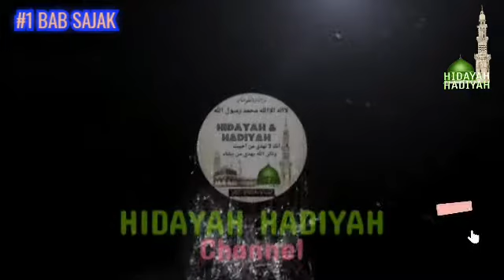#1 Bab Sajak dalam Ilmu Balaghoh || TIAP PAGI 2 MALAIKAT BERDOA اللهم اعط منفقا خلفا واعط ممسكا تلفا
Pengertian Saja’

Kata saja’ merupakan masdar dari (سَجَعَ). Saja’ secara leksikal bermakna bunyi atau indah. Sedangkan secara terminologis saja’ adalah:

تَوَا فُقُ الفَاصِلَتيْنِ فِي الحَرْفِ الأَخِيْرِ مِنَ النَثْرِ

Sesuainya dua kata terakhir pada huruf akhirnya dari sebuah natsar.

Contoh-contoh saja’ ( sajak )
 Rasulallah Saw. Bersabda :

اَللَّهُمَّ أَعْطِ مُنْفِقًا خَلَفًا وَ أَعْطِ مُمْسِكًا تَلَفًا

Ya allah, berikan pengganti kepada orang yang berinfak, dan berilah kerusakan kepada orang yang tidak mau berinfak.

اَلْحُرُّ إِذَا وَعَدَ وَفَى، وَإِذَا اَعَانَ كَفَى، وَإِذَا مَلَكَ عَفَا

Orang yang merdeka itu ketika berjanji memenuhinnya, bila menolong secukupnya, dan bila menjadi raja banyak memaafkan.

Pembahasan contoh-contoh saja’ ( sajak )

Bila kita perhatikan contoh pertama, kita dapatkan masing-masing terdiri atas dua bagian kalimat yang huruf akhirnya sama. Bila kita perhatikan contoh ke dua, kita dapatkan ia terdiri atas lebih dari dua kalimat bagian yang huruf akhirnya sama. Kalimat yang demikian disebut dengan saja’ ( sajak ).
Kata yang terakhir dari setia bagian kalimat itu disebut fashilah.

Saja’ adalah persesuaian dua akhir kata pada huruf akhirnya

Fashilah adalah kata terakhir dari suatu kalimat yang dibandingkan dengan kalimat yang lainnya.
Dua kalimat yang dibandingkan ini disebut qorinah, kemudian qorinah yang dibandingkan disebut faqroh.

Pembagian Saja’

Saja’ terbagi tiga:
1). Saja’ Mutharraf yaitu yang antara kedua fasilah itu berbeda wazannya tapi sama huruf akhirnya.
هو ما اختلفت فاصلتاه فى الوزن واتفقتا فى الحرف الأخر

Contoh seperti firman Allah SWT:

مَالَكُمْ لاَ تَرْجُوْنَ للهِ وَقَارًا * وَ قَدْ خَلَقَكُمْ أَطْوَارًا *

Mengapa kamu tidak percaya akan kebesaran Allah? Padahal Dia Sesungguhnya telah menciptakan kamu dalam beberapa tingkatan kejadian. (Q.S Nuh:13-14)

Kata ‘waqoro”  beda wazan dengan kata “athwaro” yang mana “waqoro” dengan harakat fathah wazan فعال
sedang “athwaro” sukun wazan افعال
namun keduanya sama dalam huruf akhirnya yaitu huruf ro’ .

Dan seperti firman Allah SWT:

أَلَمْ نَجْعَلِ الْأَرْضَ مِهَدًا * وَالْجِبَالَ أَوْتَادًا *

Bukankah Kami telah menjadikan bumi itu sebagai hamparan? dan gunung-gunung sebagai pasak?(Q.S An-Naba:6-7)

2). Saja’ Murashsha’ yaitu saja’ yang lafadz-lafadznya pada masing-masing fasilah atau seluruhnya, sama dalam wazan dan huruf-hurufnya.

ما كان فيه الفاظ إحدى فقرتين كلها او أكثر مثل ما يقابلهامن الفقرة الأخرى الوزن واتفقتا

Contoh syairkarya Al-Hariri:

هُوَ يَطْبَعُ الأَسْجَاعَ بِجَوَاهِرِ لَفْظِهِ # وَيَقْرَعُ الأَسْمَاعَ بِزَوَاحِرِ وَعْظِهِ

Dia mencetak sajak-sajak dengan permata ucapannya dan mengetuk pendengaran dengan teguran-teguran nasehatnya.
Kata ‘yathba’u” sama wazannya  dengan “yaqro’u” begitu pula dalam qofiahnya yaitu huruf ‘ain, “asja’’ sewazan dengan “asma’” , qofiah ‘ain, “lafzhihi” sewazan dengan “wa’zhihi”, qofiahnya zho’.

3). Saja’ Mutawaazi yaitu saja’ yang sesuai antara kedua fasilahnya didalam wazan dan huruf akhirnya.

ما كان الإتفاق فيه فى كلمتين الاخرتين فقط

فِيْهَا سُرُوْرُ مَّرْفُوْعَةٌ * وَ أَكْوَابُ مَّوْضُوعَةٌ *
Di dalamnya ada tahta-tahta yang ditinggikan. dan gelas-gelas yang terletak (di dekatnya). (Q.S Al-Ghaasyiyah:13-14)

Qorinahn ya ada dua yaitu:
سُرُرٌ مَّرْفُوعَةٌ
Dan  وَأَكْوَابٌ مَّوْضُوعَةٌ

“sururun’ adalah setengah dari qorinah pertama yang dibandingkan dengan kata “akwabun”, qorinah kedua.
Keduanya berbeda secara wazan dan qofiah
Namun مرفوعة dan موضوعة sama dalam wazan dan qofiyahnya